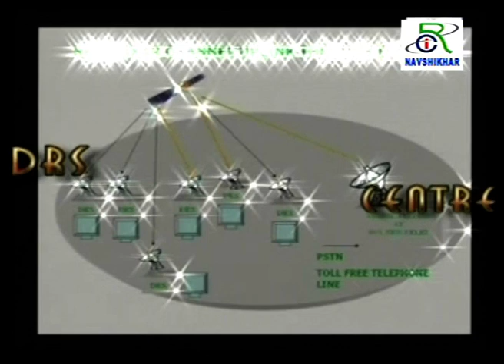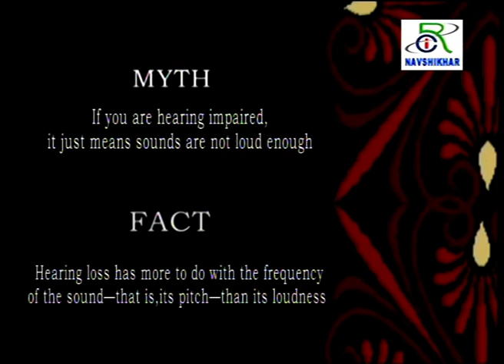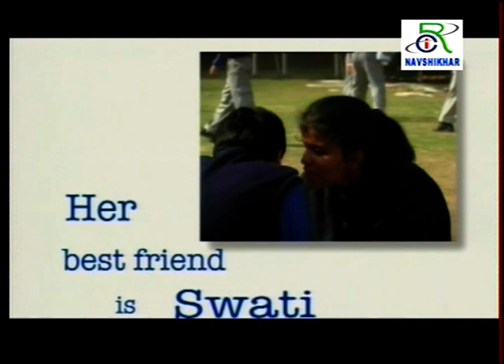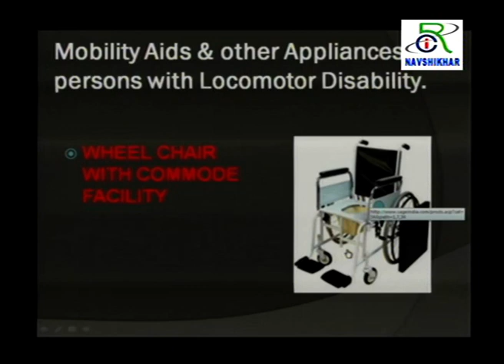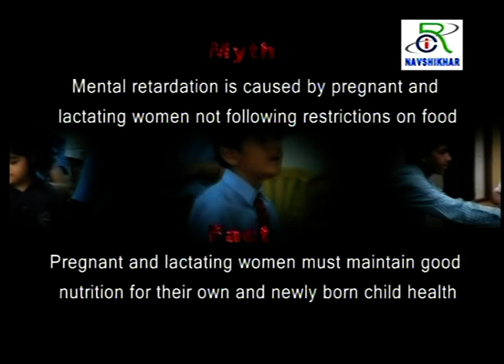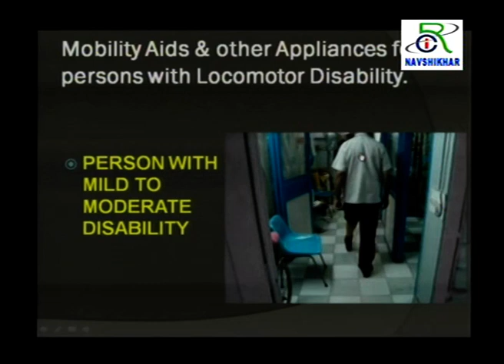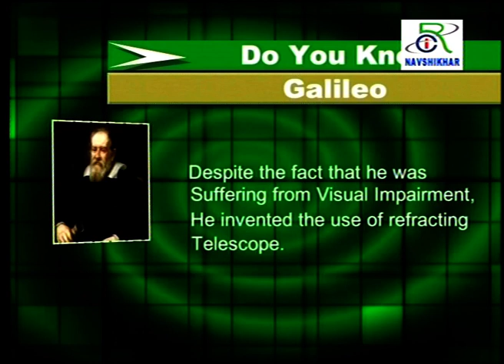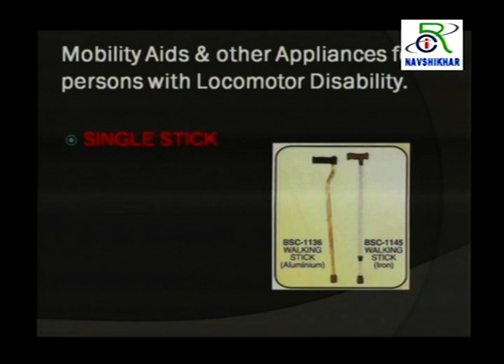RCI E 213 Mobility Aides other Appliance for Person with LD